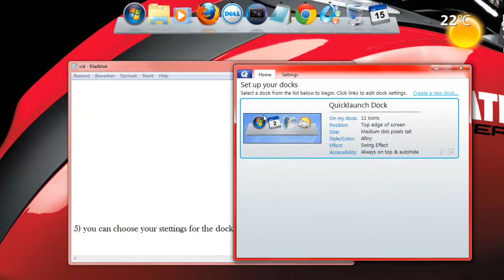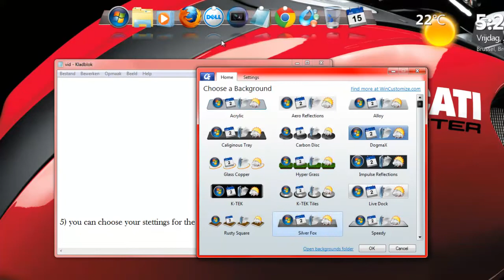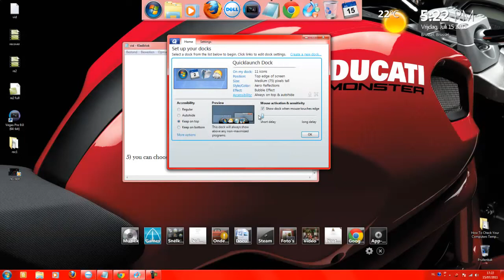how to get a dock in windows 7 64-Bit for free